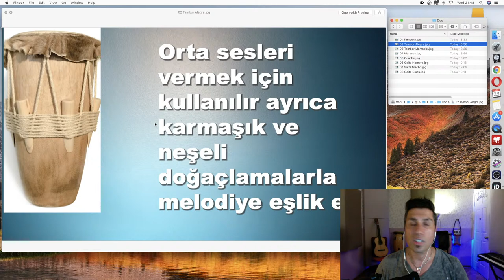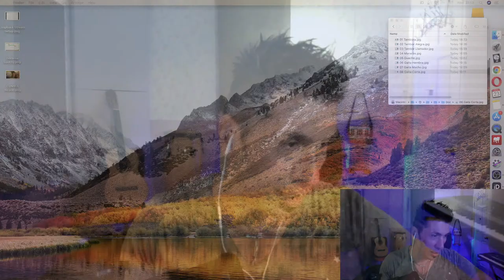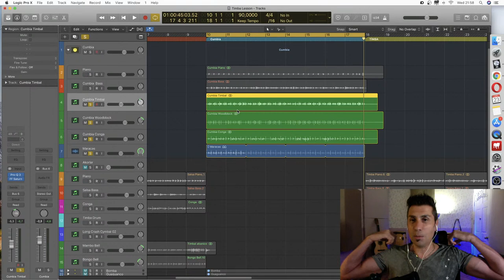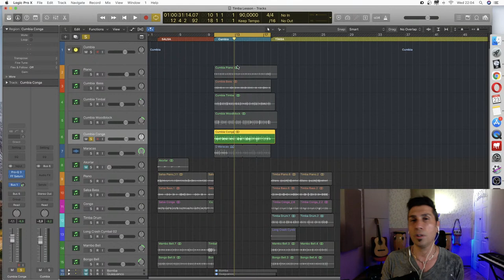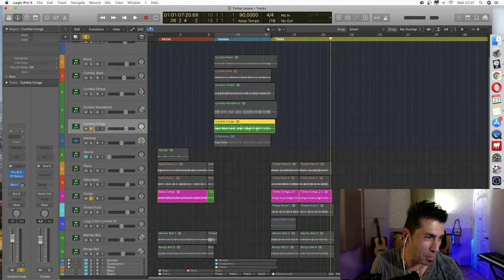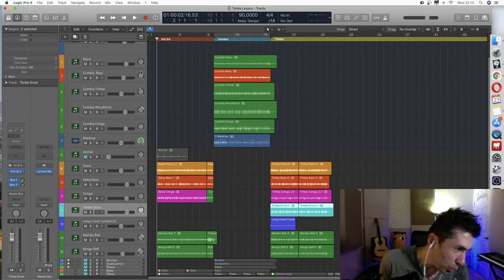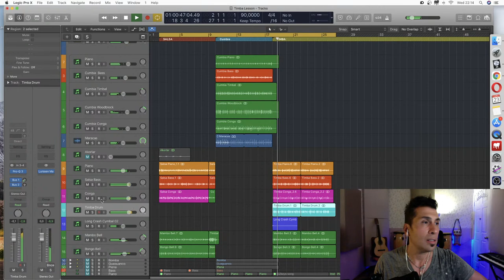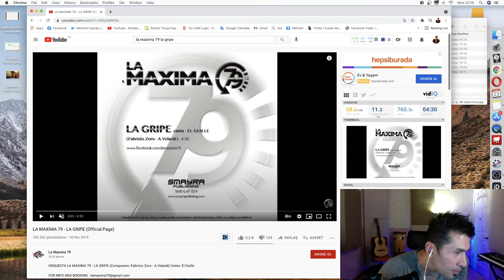Cumbia Nedir - Ritmi Nasıldır - Cumbia Music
Herkese Merhaba.
Bu videoda Cumbia  Nedir Ritmi nasıldır sorularına cevap verdim. Colombia'nın yöresel dans ve müzik türü olan Cumbia müziğinin geleneksel enstrümanlarını inceleyip sonra modern enstrümanlarla nasıl çalındığına ve özellikle salsa müzikleri içerinde nasıl ayırt ederiz konusuna değindim.

Umarım bu ilk canlı yayınımın size bir faydası olur.